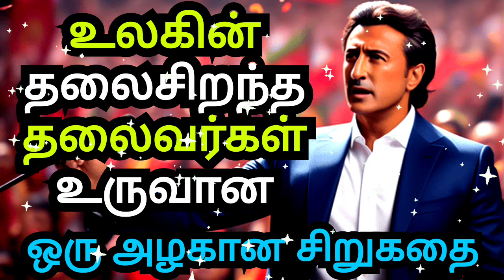THE BEST QUALITY OF THE GREATEST LEADER | A SHORT MOTIVATIONAL STORY | COURAGE TO ACT MOTIVATION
1)This video has no negative impact on the original works (It would actually be positive for them)
2)This video is also for teaching purposes.
3)It is not transformative in nature.
4)I only used bits and pieces of videos to get the point across where necessary.